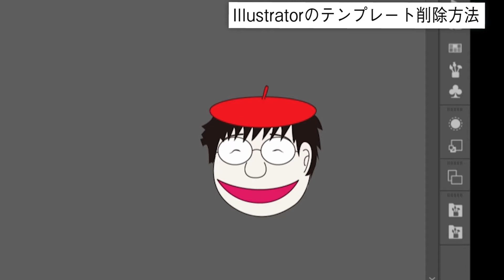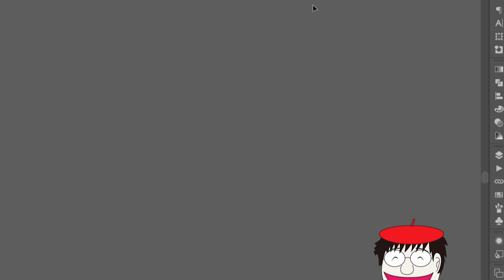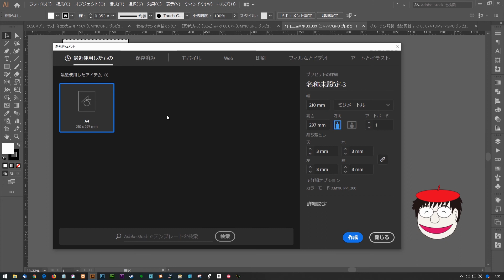【消したい】Illustratorの保存済みテンプレート削除方法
Illustrator CCではテンプレートデータを無料でダウンロードして使うことができます。しかし、2019年9月時点のバージョンではダウンロードしたテンプレートを削除する方法がわかりにくいので、動画でカンタンにIllustratorのテンプレートを削除する方法をおしゃべりしてみました＼(^｡^)

【オレ流！イラレ道場の便利な初期設定集】

✅ イラレで便利な「ペンタブレット」の設定方法

✅ プレゼントコーナー（ダウンロードはお早めに！）

✅ 初心者でこれからイラレの使い方を覚えたい方は、下記の「Illustrator初心者講座」でトレース練習用の下絵素材を使って無料でIllustratorを独学でマスターいただけます。動画も付いてるので見て操作を真似して練習してくださいね♪

✅ イラレ屋のメルマガ『イラレ通信』では「プレゼント情報」や「Adobe CC関連の裏技情報」などが無料で届きます(人´ω｀)

✅【学生用】adobe CCが安い【アカデミック購入方法】